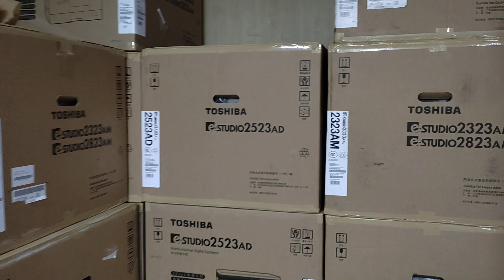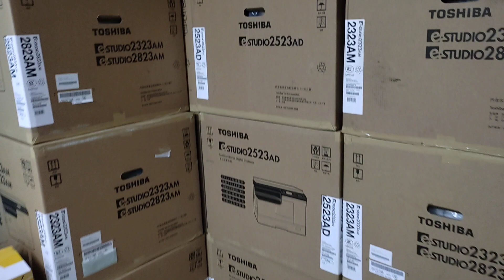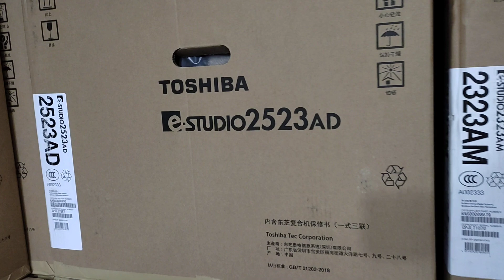Best laminating machine Brand Bangladesh New universal office equipment wholesale office